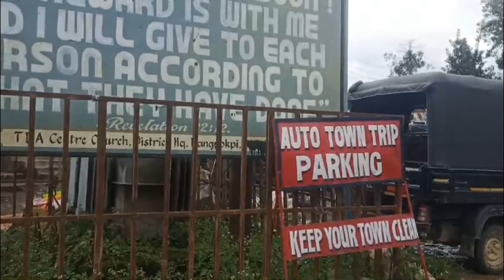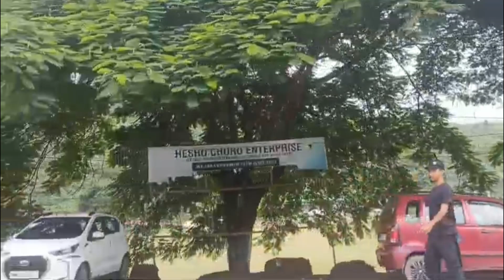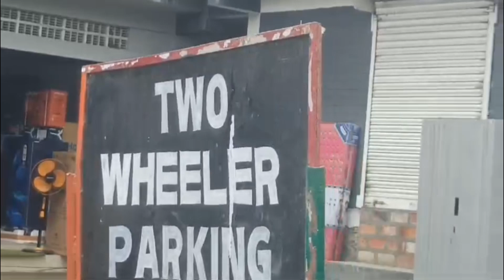Kanggui lampi a nm pen kuki land